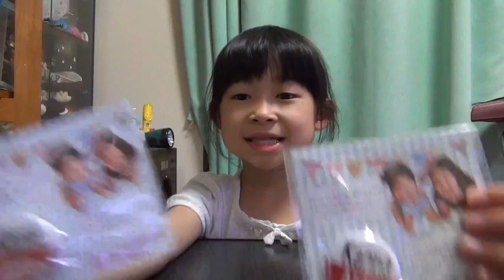素敵なプレゼントが届いたよ！！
いつも視聴ありがとうございます。
お久しぶりです！！最近体調不良により編集が出来ていません。
出来る限り頑張って行きたいと思いますので応援よろしくお願いします！撮影はしているので動画はたまって行ってます・・・

今回は、御礼動画となります。
MIKUも大好きで毎日のように見ている
かんなちゃんとあきらちゃんそしてあさひちゃんから
素敵なプレゼントをいただきました。
いつか交流できる日が来るといいなぁ～って夢に思っていますｗｗ

【♪ＢＧＭ♪】

【?効果音?】

【動画編集】
iMovie&Cute Cut Pro